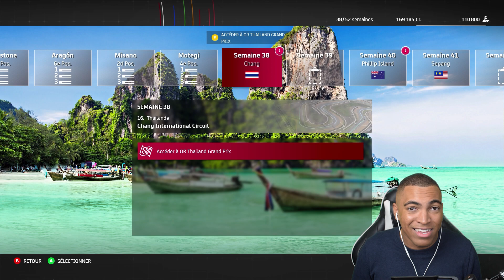MotoGP 21 Carrière - MAIS OUI ! QUEL GRAND PRIX DE DINGUE ! #34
Cette course Moto2 restera gravée ! Sur MotoGP 21 on continue notre carrière en Moto2 et cette fois-ci, direction la Thaïlande à Buriram pour disputer la 16ème manche de la saison 2021 ! Beaucoup de retournements de situation mais quelque chose d'incroyable va se produire pour nous !

⚙️ Paramètres de course :
•Difficulté : 120%
•Aides : aucune + transmission manuelle